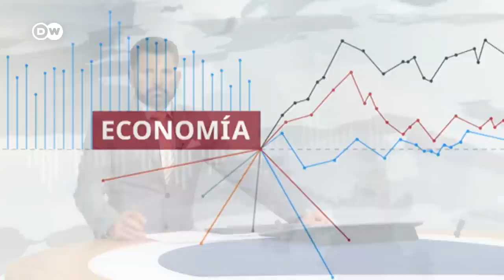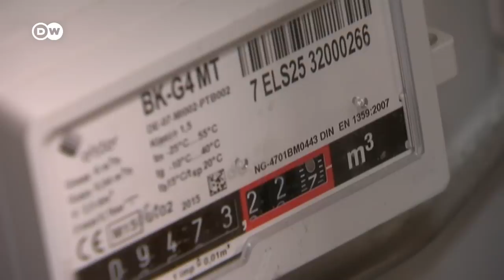Biden acusa a Arabia Saudí de alinearse con Rusia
Estados Unidos había exigido a la OPEP+ que aumentase la producción de petróleo para reducir los precios de los carburantes. Pero la organización, encabezada por Arabia Saudí, hizo exactamente lo contrario.